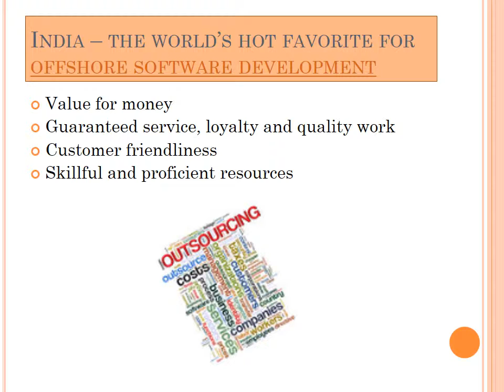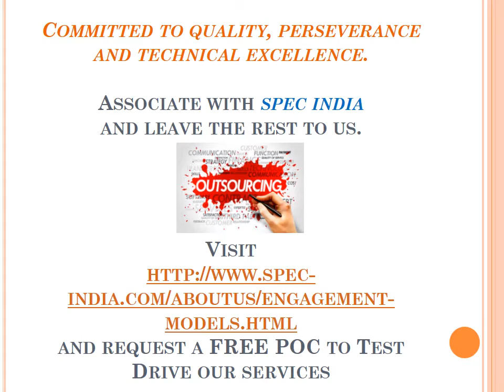SPEC INDIA as Your Software Outsourcing Partner– A Perfect Choice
With globalization making its presence felt in each nook and corner of the globe, it is to be significantly noted that enterprises yearn to utilize software outsourcing services from India, owing to reasons best known to all of us. India has been the hot favourite all over the world, proving its worth and calibre with umpteen best quality outsourcing partners, managing and monitoring a multitude of successful offshore software development projects,